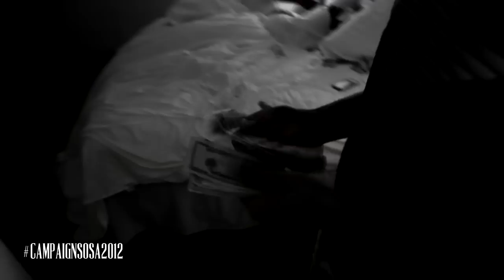G.B.E presents Chief Keef - Campaign Sosa touring in Dallas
Glory Boys Entertainment presents Chief Keef @chiefkeef

Campaign Sosa invades Dallas,TX

Directed and edited by Will Harris Productions @theewillharris